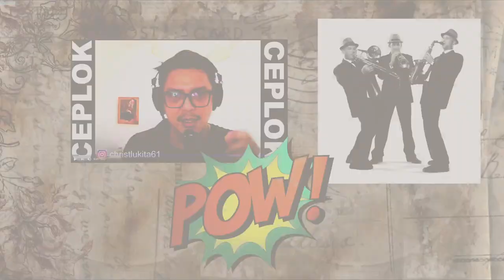EAJ - CAR CRASH | SOUND ENGINEER REACTION